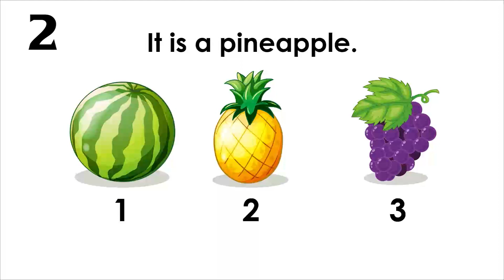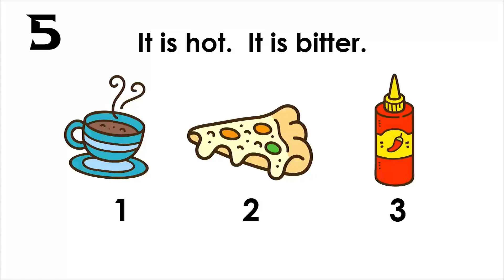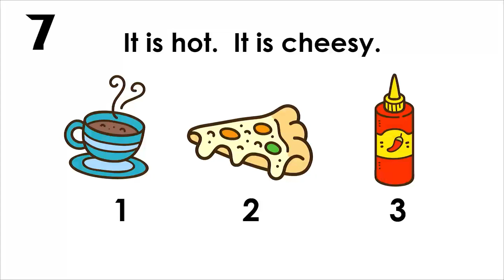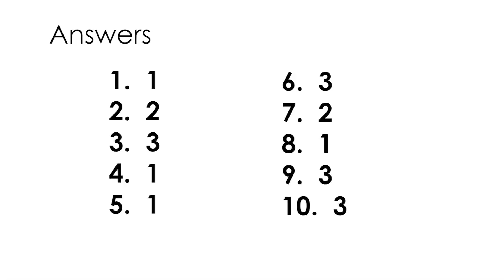January Monthly Video Test - Phonics